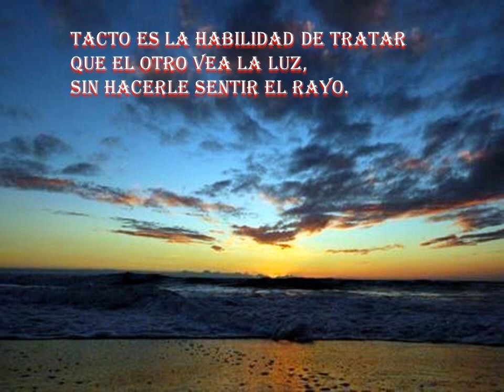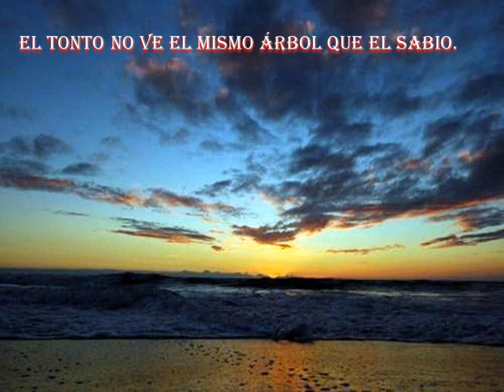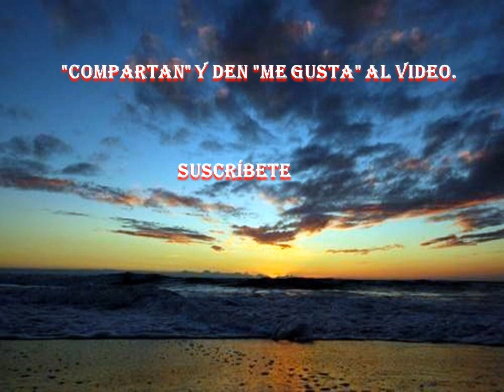Reflexiones y pensamientos - Nueve